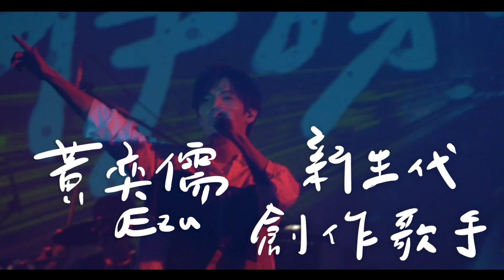快速認識12強中華隊五大球星！新手球迷專用懶人包！ft.黃奕儒Ezu【Josh聊棒球】